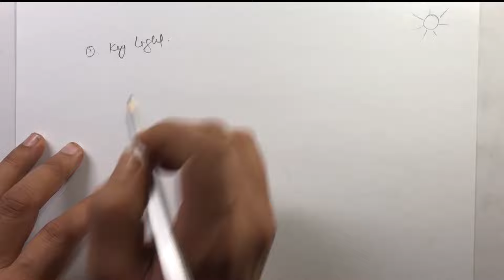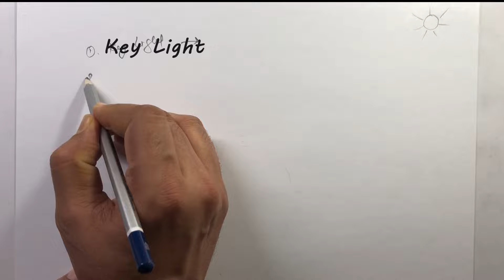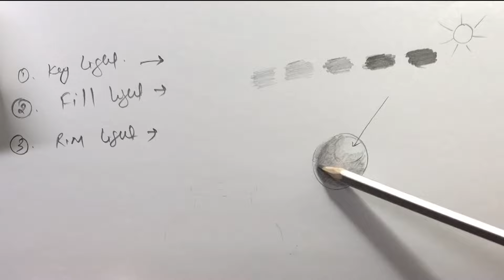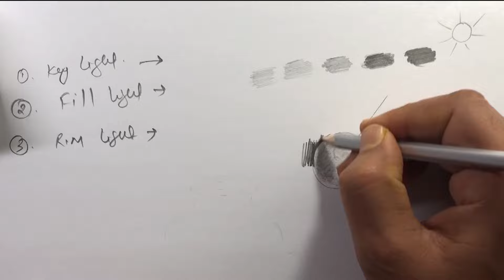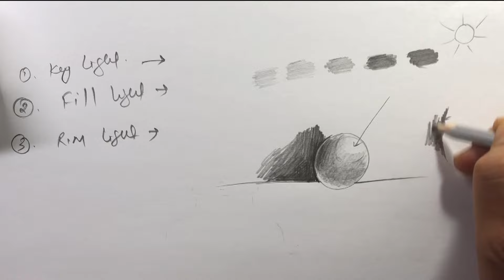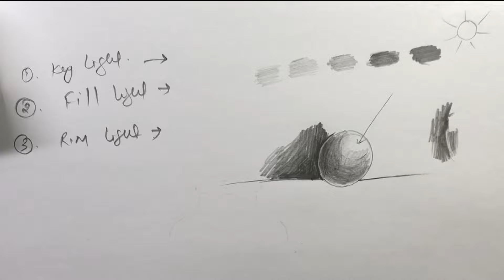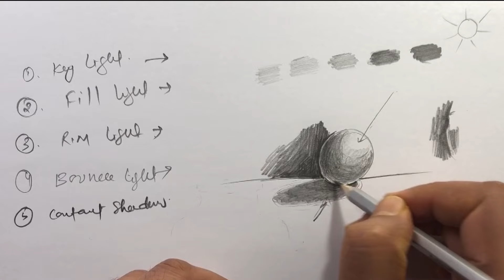Improve Your Drawing in 30 Days | Day 4 - Drawing According to Lighting | Basics of Drawing